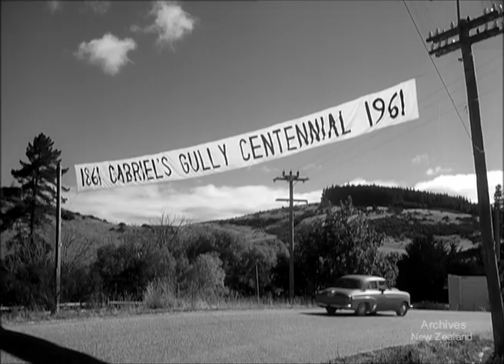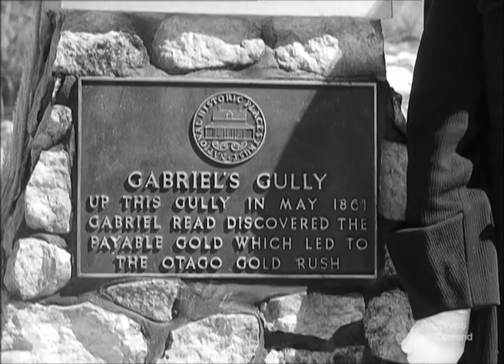Pictorial Parade 112 (1961)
WELLINGTON ROWING CHAMPIONSHIPS. 267 ft Exciting races on Wellington Harbour. Union of Wanganui wins the Eights, Oamaru wins the Fours, and Olympic Representative J. R. Hill wins the Singles.

GABRIEL'S GOLD. 182 ft. Crowds converge on Lawrence for the celebrations and to see the Historic Places Trust unveil a memorial to gold discoverer Gabriel Read.

DUNEDIN FESTIVAL. 307 ft. Dunedin celebrates in a whirl of varied events and fun.